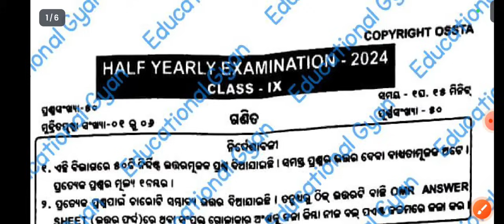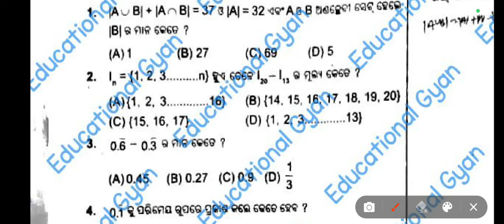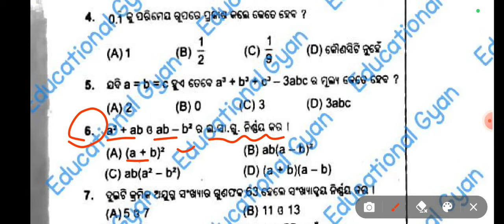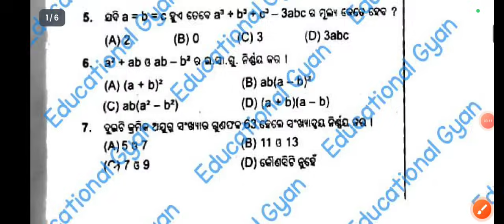9th Class Halfyearly Question Paper 2024 Maths || Class 9 Halfyearly Question Paper 2024 Maths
9th Class Halfyearly Question Paper 2024 Maths || Class 9 Halfyearly Question Paper 2024 Maths

Your quries -
class 10 half yearly question paper 2024 assamese, class 10 half yearly question paper 2024 social science, class 10 half yearly question paper 2024 hindi
class 10 half yearly question paper 2024 sst
class 10 half yearly question paper 2024 odia